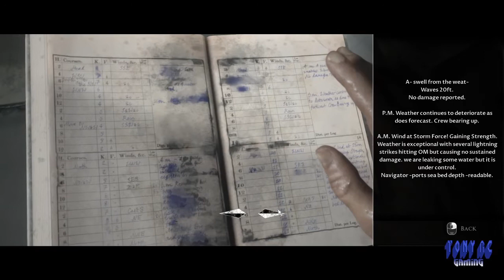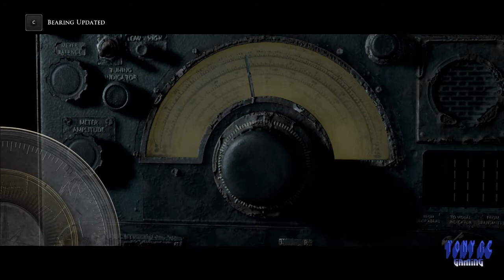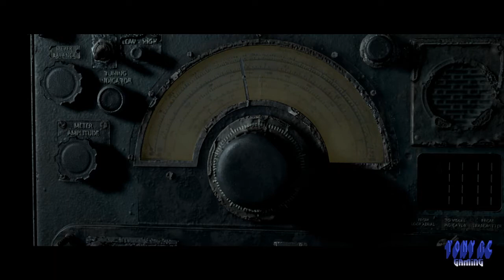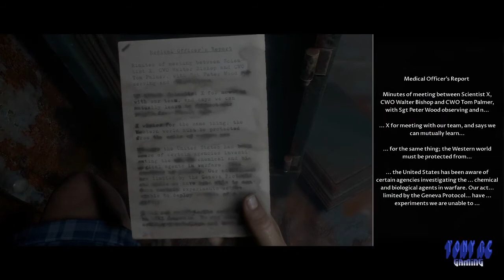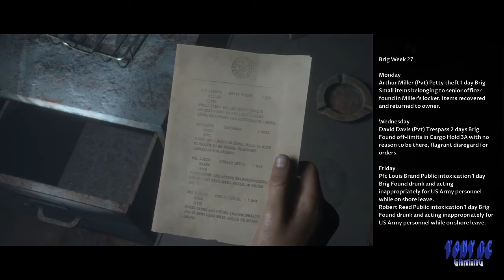Man of Medan #4 Final